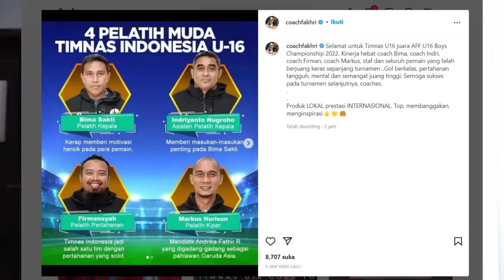Markus Horison Teriak LOCAL PRIDE Setelah Timnas Indonesia Juara, Bima Sakti : 'Jangan Sombong..'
Markus Horison Teriak LOCAL PRIDE Setelah Timnas Indonesia Juara, Bima Sakti : 'Jangan Sombong..' - Viral di media sosial ketika Markus Horison pelatih Kiper Timnas Indonesia dan Pelatih Fisik Timnas Indonesia Gilang Ramadhan Berteriak Local Pride. Ini membuka lama kisah antara Shin Tae Yong dengan Indra Sjafri